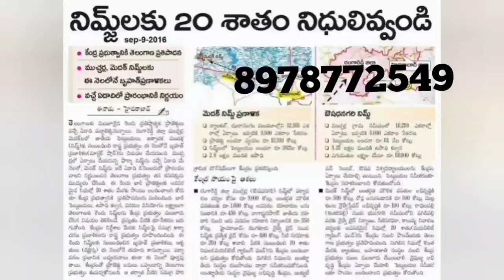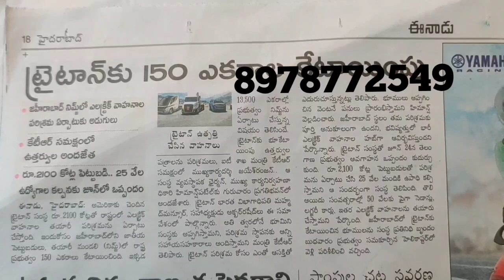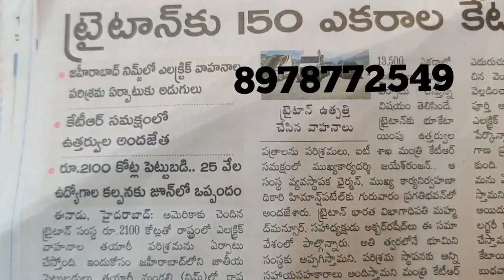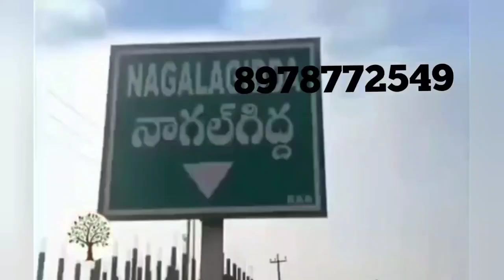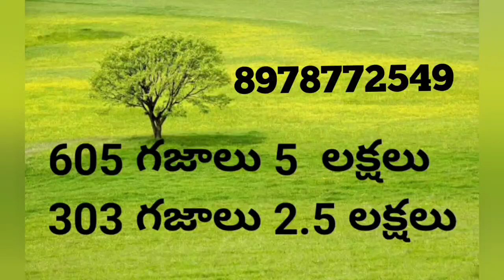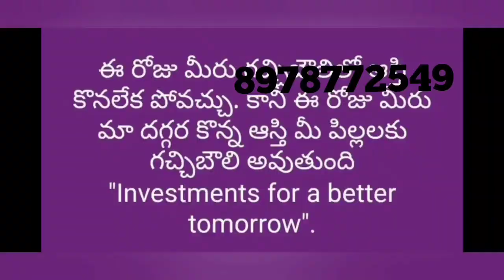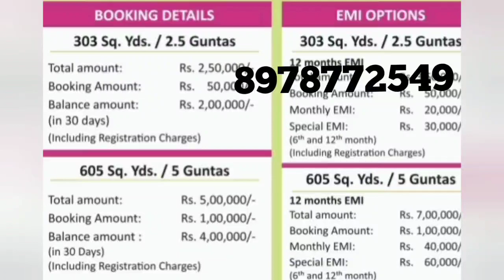2.50 లక్షల కే 303sqyd || open plot for sale in near hyderabad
2.50 లక్షల కే 303sqyd || open plot for sale in near hyderabad

605 SQY @5L only

303 SQY @2.5L only

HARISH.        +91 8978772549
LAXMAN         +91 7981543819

Or

PRELAUNCH OFFER
*PRE BOOKING STARTED
*HURRY UP

‌ Carona టైంలో కూడా కస్టమర్లు సరైన మార్గం చూపించిన సంస్థ Neemsboro.ఏ రాష్ట్రంలో లేని విధంగా తక్కువ ధరకు వినియోగదారులకు అందించిన ఏకైక సంస్థ. మెదక్ జిల్లా నారాయణఖేడ్ ఎనిమిది వందల విస్తీర్ణంలో కేవలం రెండు నెలల్లోనే హాట్ కేకుల్లా అమ్ముడుపోయాయి అంటే అర్థం అవుతుంది ఆ సంస్థ కస్టమర్లకు ఎంత మేలు చేసిందో .605 గజాల స్థలం కేవలం 5 లక్షలకు అందించిన మనసున్న సంస్థ Neemsboro. కేవలం లాభాపేక్షతో కాకుండా నమ్ముకున్న కస్టమర్లకు నాణ్యమైన అందించాలనే సదుద్దేశంతో చేసిన ప్రయత్నం సఫలమైంది. రెండు నెలల్లో 800 ఎకరాలు Farmland అమ్మేసి  రికార్డు సృష్టించింది. ప్రాజెక్టు క్లోజ్ చేసింది .కాస్ట్ కాస్ట్ రేట్ కస్టమర్లు అందించేందుకు సిద్ధంగా ఉంది మా సంస్థ ఈ అవకాశాన్ని సద్వినియోగం చేసుకోండి. లాభాల బాటలో ప్రయాణించండి. ఆ అదృష్టాన్ని మీ సొంతం చేసుకోండి. గత ప్రాజెక్టు మాధురి నెల రెండు నెలలు దాకా వెయిట్ చేస్తే 6 లక్షలకు చేరుకునే అవకాశం ఉంది. త్వరపడండి .మీ కళ్లెదుట కనిపించే అదృష్టం దూరం చేసుకోకండి NEEMSBORO కుటుంబంలో సభ్యులు కండి కస్టమర్ల అభివృద్ధి ధ్యేయం NEEMSBORO అని మరో సగర్వంగా  చెప్తున్నాం

30 SHREE GANDAM
20 MALABAR NEEM PLANTS

SPOT REGISTRATION

 *LOCATION HIGHLIGHTS*

                3 km from Narayankhed
                20 km from NIMZ

జహీరబాద్ NIMZ ని పరిశీలించిన TRITON EV ప్రతినిధులు
లింక్

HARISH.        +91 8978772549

 or